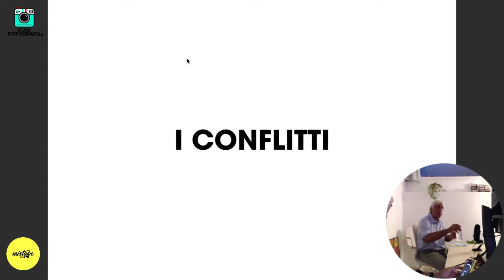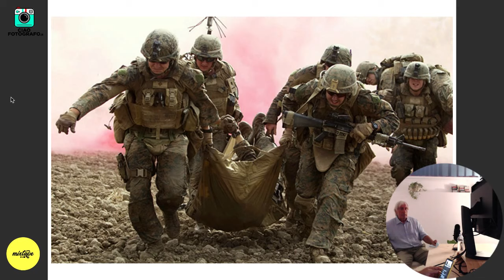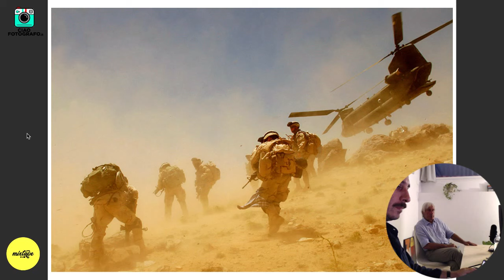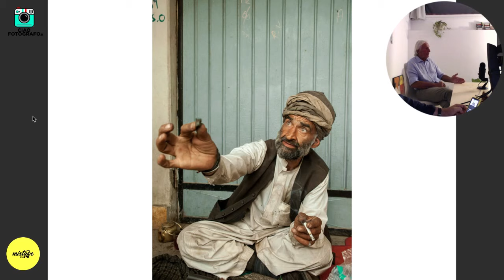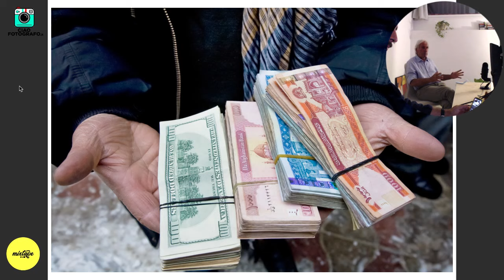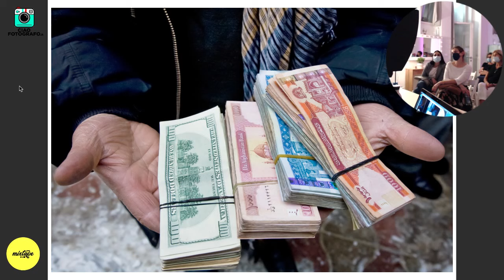Afghanistan, un sogno interrotto. [Evento Mixtape Milano]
Un viaggio in Afghanistan attraverso le fotografie e i racconti del fotoreporter Ugo Panella.